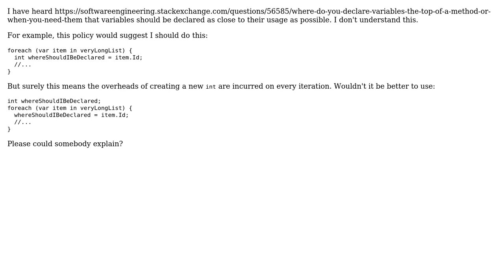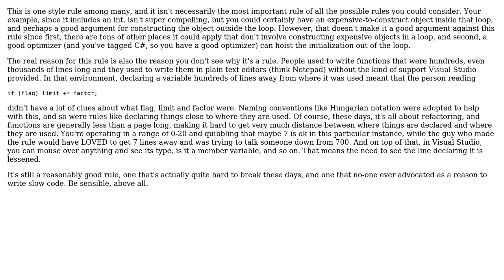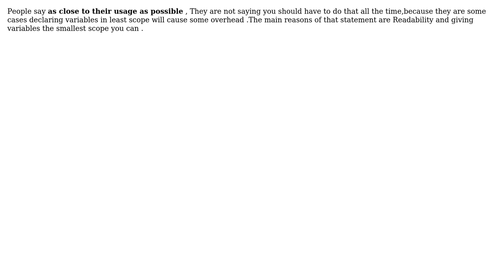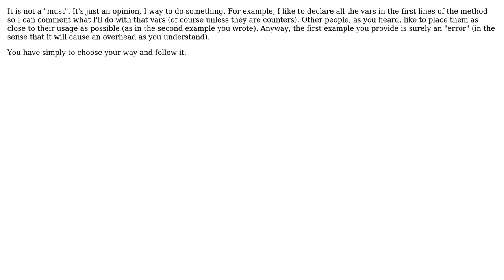Software Engineering: Why declare variables close to where they are used? (6 Solutions!!)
Software Engineering: Why declare variables close to where they are used?

With thanks & praise to God, and with thanks to the many people who have made this project possible! | Content (except music & images) licensed under CC BY-SA | Music | Images & others | With thanks to user user user NoChance user kylben user Kate Gregory user Karl Bielefeldt user James user invariant user Aurelio De Rosa and the Stack Exchange Network Trademarks are property of their respective owners. You are responsible for your own actions.